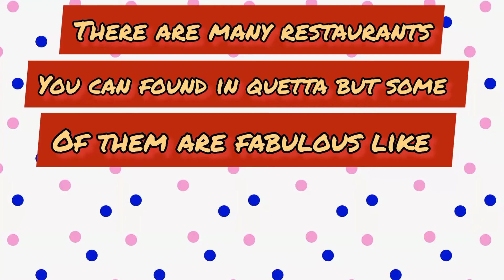quetta lehri Sajji house-jinnah road#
Sajji is a leg of lamb. It is really tasty and nutritious food by Balochistani people. Sajji is marinated with local herbs and masala's and then it is cooked like bbq in an open fire. Sajji is a good food which shows the high consumption of fat by people living in cold areas like Quetta, Balochistan. Sajji belongs to Balochi basically but due to its popularity it’s being tried by food lovers around Pakistan too. Sajji is not very spicy. It’s a salty roasted mutton. Once you visit the Quetta you should try it else you will miss a big deal